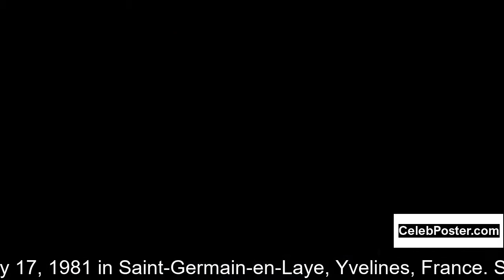Mélanie Thierry biography